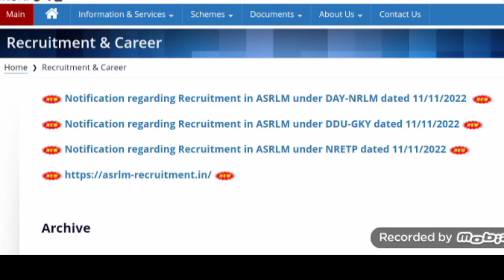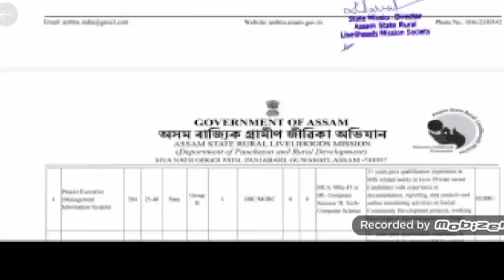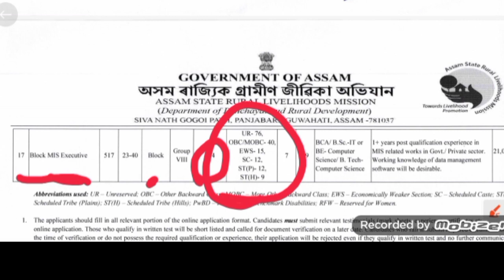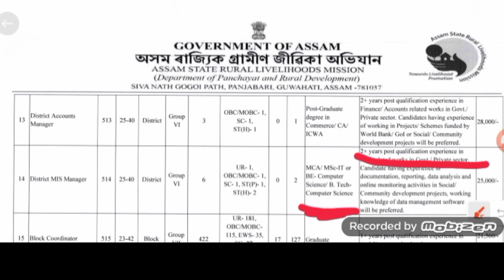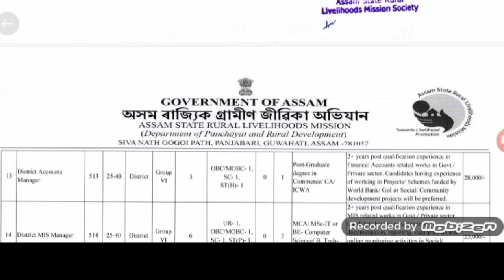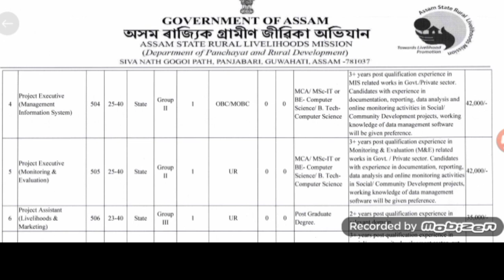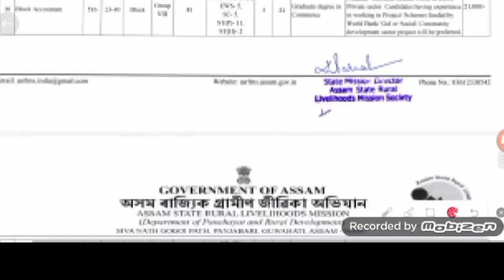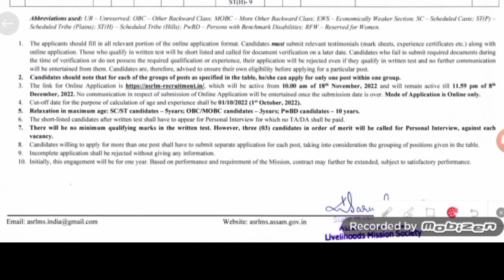Assam State Rural - BIG VACANCY - Release Official Notification - Full details Job - ASRALM